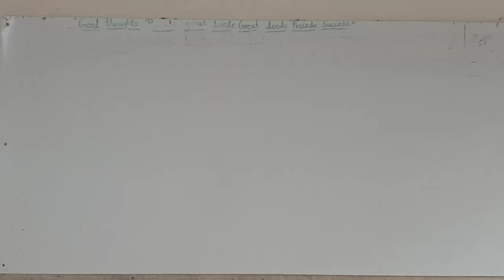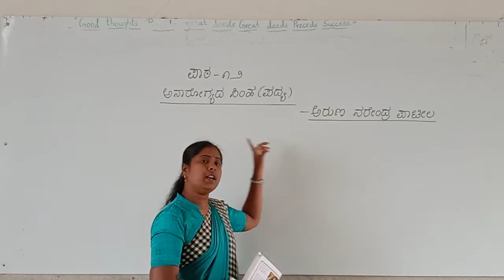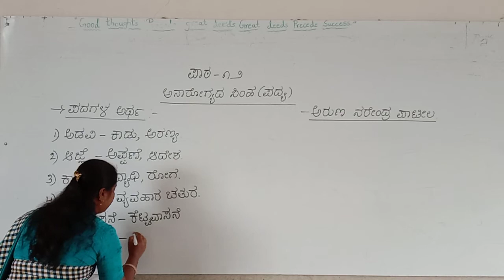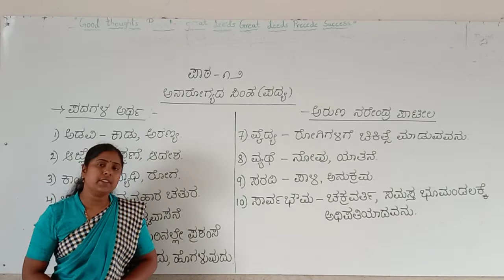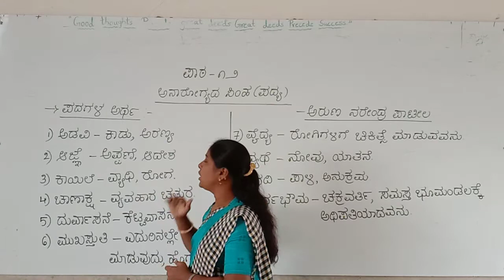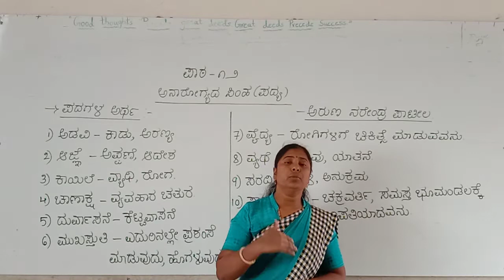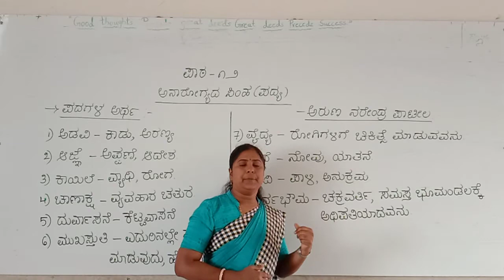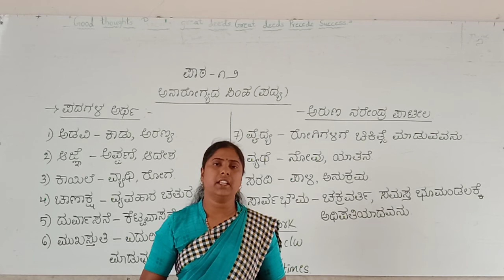CBSE 3 KANNADA SEM 2 BY SAVITRI MAM DAY 21